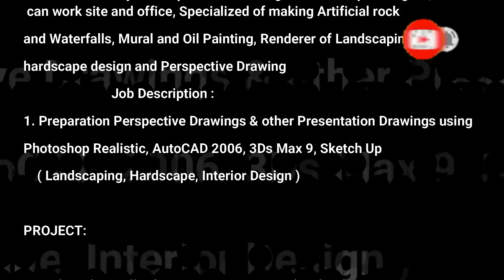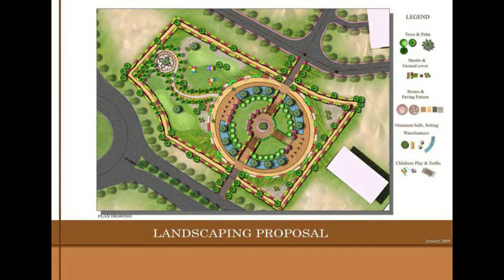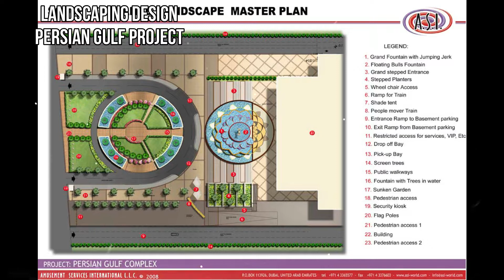LANDSCAPING DESIGN, DUBAI UAE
CREATIVE LANDSCAPING  DUBAI is a LANDSCAPING Project ..My Company Finish big ang small project Perspective drawing ang work .I specialized in design & built  and we are registered & licensed the company LANDSCAPING services.